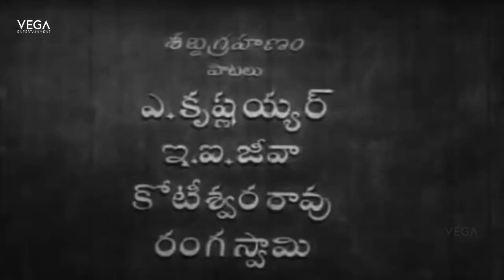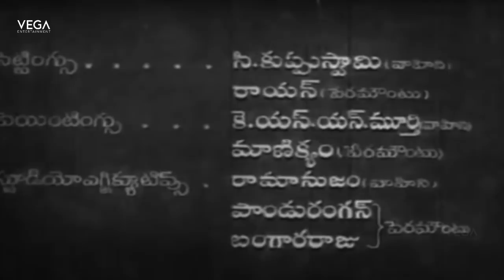Karthavarayuni Katha Telugu Movie Part #1 | NTR, Savitri | Super Hit Movie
Watch Kartavyarayuni Katha Telugu Movie Parts | NTR, Savitri | Super Hit Movie
Starring NTR, Savitri, Kannamba, Girija, E.V.Saroja, Ramana Reddy, Padmanabham, Rajnala. Directed by Ramanna. Produced by Ramanna and Music composed by G.Ramanathan & G.Ashwathama.

Plot :

The movie opens with Lord Shiva and Goddess Parvathi spending a good time with each other. At that time Lord Shiva goes to satisfy his devotees wishes. In his absence, Parvathy's maid try to create misunderstanding between Parvathy and Lord Shiva. Due to which, Parvathy doubts Lord Shiva. But when she come sto know that she has misunderstood Lord Shiva she regrets it. As a punishment Lord Shiva tells her to build a garden. Parvathy does so and also appoints Kartavyaraya (N.T.R) as a gate keeper. One day some angels comes to that garden to spend some time. Along with enjoying the nature they were destroying the trees. Kartavyaraya comes to warn them but then starts misbehaving with them. Lord Shiva comes to know about it and he punishes him to lead a human life on earth and also he punishes Goddess Parvathy to lead a human life as a mother seperated from his son, for supporting him. When Parvathy comes to earth with Kartavyaraya she couldn't understand how to earn food for her son. At that time, some village ladies comes to her and requests her to give away the child to them so that they can bring him up along with teaching him all the skills. After many years, when Kartavyaraya attains his young age, the villag epeople tell him about his real parents. How did Kartavyaraya react to it and what happened next forms the rest of the story